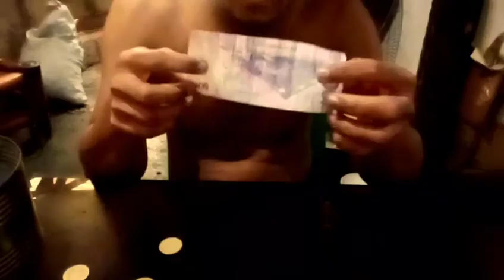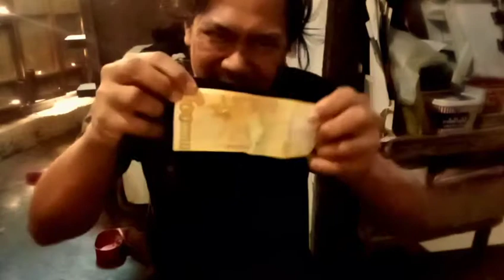3 easy magic trix you can make at home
sharing  magic trix you can make at home